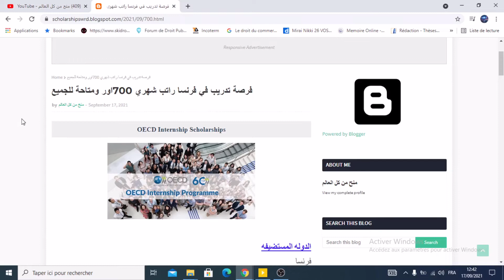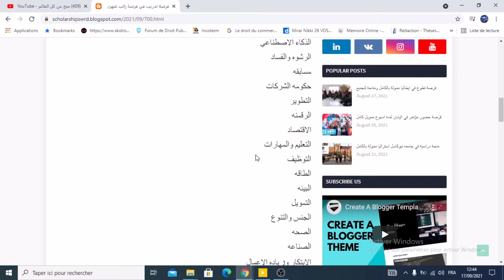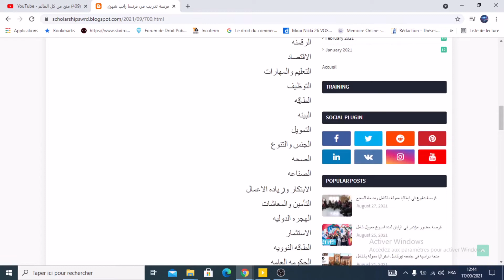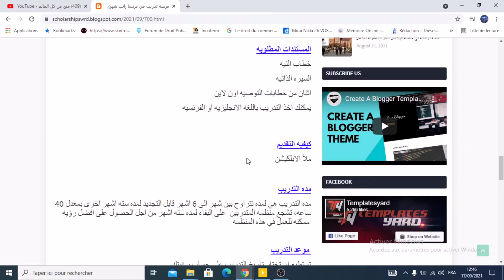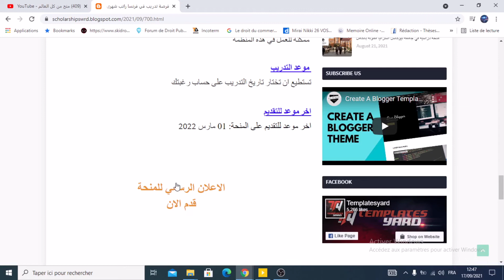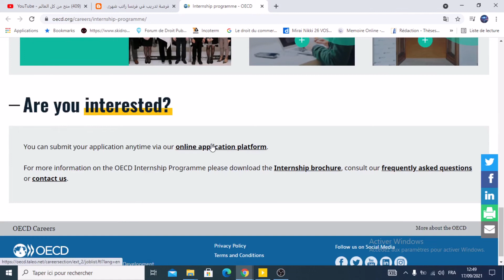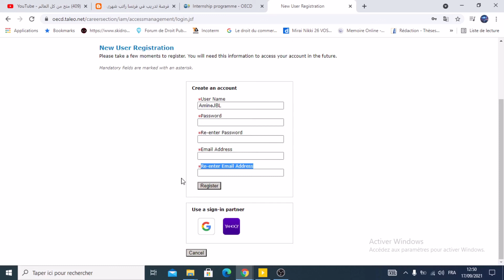فرصة تدريب في فرنسا براتب شهري جيد ومتاحة للجميع بدون شهادة لغة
فرصة تدريب ممتازه  في فرنسا, متاحه لكل المراحل الدراسيه, هذه المنحه بها تخصصات كثيره جدا وليس بها حد أقصي للعمر . راتب شهري كبير 700 أورو توفرالجهة المانحة دعوة للحصول علي التأشيرة و الإقامة في فرنسا تسمح لك بدخول دول الشنغن مثل ألمانيا والنمسا وغيره بدون تأشيرة وغيره الكثير  من المميزات

Excellent internship opportunity in France, in Paris, available for all academic levels, this scholarship has many specializations and has no age limit. A large monthly salary of 700 euros The donor provides an invitation to obtain a visa and a stay in France that allows you to enter Schengen countries such as Germany, Austria and others without a visa and many other benefits.

Excellente opportunité de stage en France, à paris, disponible pour tous les niveaux académiques, cette bourse comporte de nombreuses spécialisations et n'a pas de limite d'âge. Un gros salaire mensuel de 700 euros Le donateur fournit une invitation à obtenir un visa et un séjour en France qui vous permet d'entrer dans les pays Schengen comme l'Allemagne, l'Autriche et d'autres sans visa et bien d'autres avantages.

رابط التقديم علي المنحة من هنا

:فيديو شرح التقديم